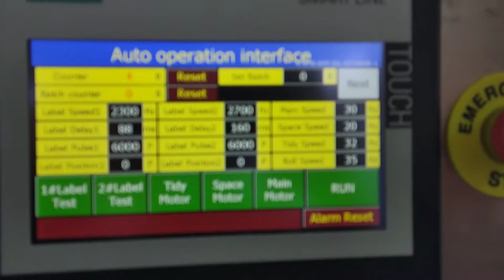Bigger round plastic bottle labeling machine one sticker wrap-around label applicator test video